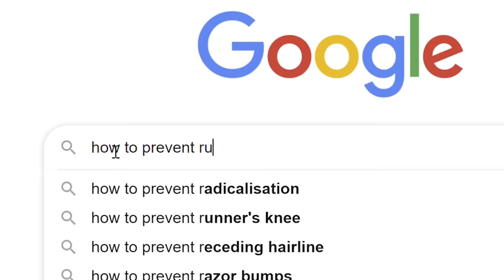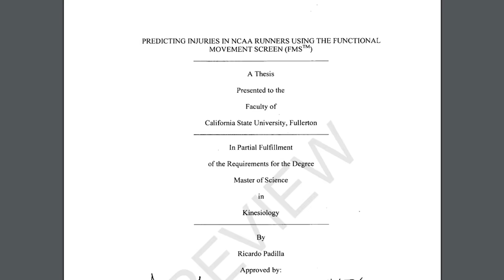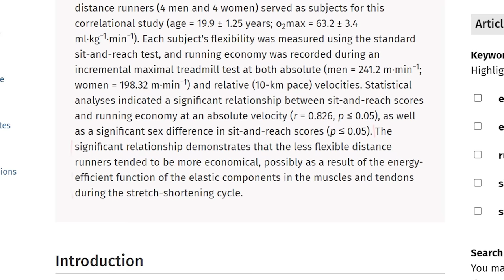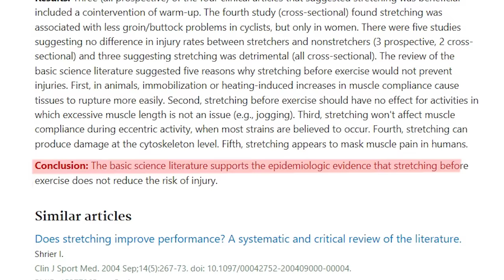The Biggest MYTH About RUNNING!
Do runners really need to stretch!? Do you like my videos and want access to bonus videos, training programs a podcast and more?